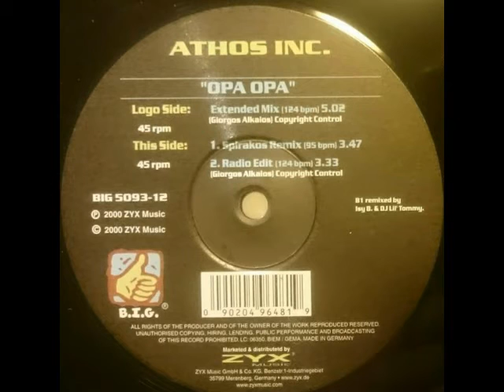Athos Inc. - Opa Opa (Extended Mix)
Label: B.I.G. ‎– BIG 5093-12
Format: Vinyl, 12"
Country: Germany
Released: 2000
Genre: Electronic
Style: House